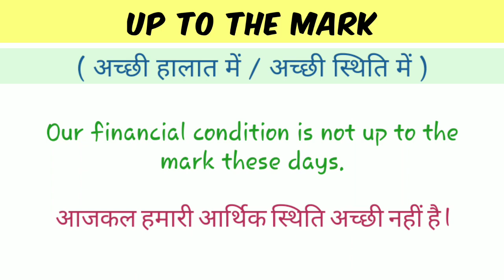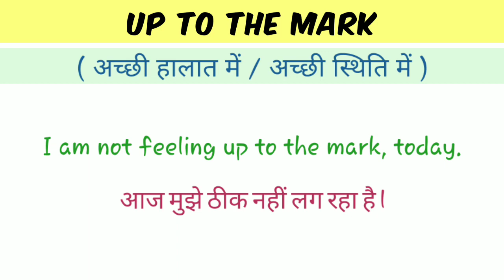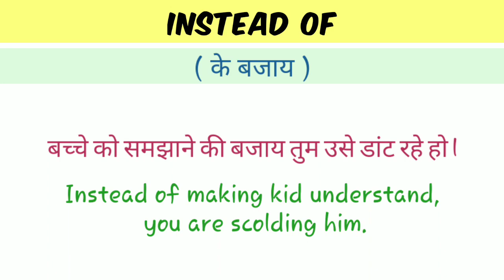Up to the mark - Meaning In English • Sentence Structures • English Speaking Practice • Let Me Flow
This video is all about some useful Daily use English sentence structures. You can use that in your daily life. I tried to explain those in an easy way so that you should have good grasp over it. That is going to help you to use those in your daily life.

Keep practicing...

NEWSPAPER Vocabulary
English Doubts
English Vocabulary
Vocabulary words
Spoken english
English speaking practice
English speaking
English idioms
English phrases
Idioms and phrases
Simple English
English words